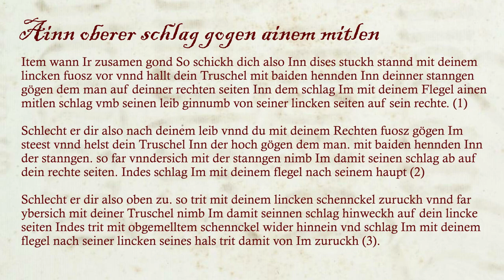Paulus Hector Mair - Flail No.6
This is an interpretation of flail play 6 from Paulus Hector Mair's enormous compendium of martial arts teachings "Opus Amplissimum de Arte Athletica" (MSS Dresd.C.93/C.94).

Dresden I Transcription (1540s) by Pierre-Henry Bas
Fencer: Fabian & Leo

An over-strike against a middle
Item: When you come together, do like this: In this play stand with your left foot forward and hold your flail with both hands on your staff against the man on the right side. Meanwhile, strike him a middle blow with your flail-head to his body, in and around from his left side to his right.

If he strikes you to your body in this way, and you stand with your right foot against him and hold your flail in the high guard against the man with both hands on the staff, then drive under with the staff, and with that displace his staff to your right side. Meanwhile, strike him with your flail-head to his head.

If he strikes you also from above in this way, then step with your left leg back and drive over with your flail, and displace his strike out and away to your left side. Meanwhile, step in again with the aforementioned leg and strike with your flail to the left side of his neck; with that , step back from him.

Ainn oberer schlag gogen ainem mitlen
Item wann Ir zusamen gond So schickh dich also Inn dises stuckh stannd mit deinem lincken fuosz vor vnnd hallt dein Truschel mit baiden hennden Inn deinner stanngen gögen dem man auf deinner rechten seiten Inn dem schlag Im mit deinem Flegel ainen mitlen schlag vmb seinen leib ginnumb von seiner lincken seiten auf sein rechte.

Schlecht er dir also nach deinem leib vnnd du mit deinem Rechten fuosz gögen Im steest vnnd helst dein Truschel Inn der hoch gögen dem man. mit baiden hennden Inn der stanngen. so far vnndersich mit der stanngen nimb Im damit seinen schlag ab auf dein rechte seiten. Indes schlag Im mit deinem flegel nach seinem haupt

Schlecht er dir also oben zu. so trit mit deinem lincken schennckel zuruckh vnnd far ybersich mit deiner Truschel nimb Im damit seinnen schlag hinweckh auf dein lincke seiten Indes trit mit obgemelltem schennckel wider hinnein vnd schlag Im mit deinem Fflegel nach seiner lincken seines hals trit damit von Im zuruckh.